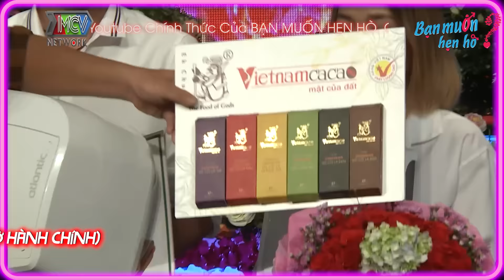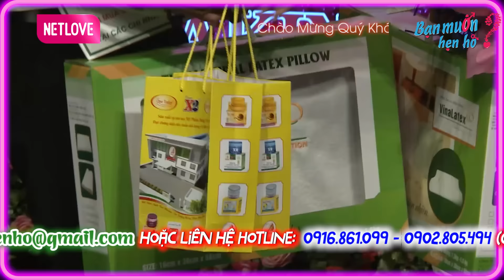Quá nôn cưới vợ đòi bấm nút liền chàng trai hề hước khiến Quyền Linh nổi quạo | Bạn Muốn Hẹn Hò